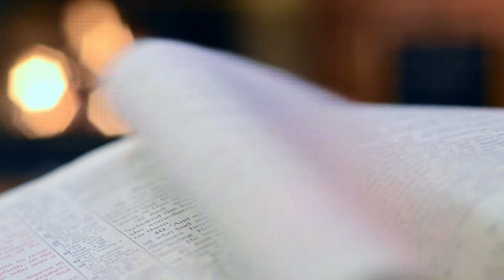Book || Free No Copyright Stock Video Footage || V4U - footage library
V4U - footage library